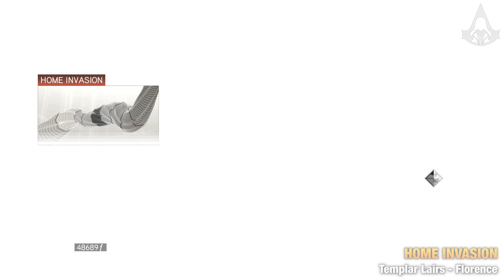Assassin's Creed 2 - Side Memories - All Templar Lairs [Secret Locations]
Assassin's Creed 2 Walkthrough Video in Full HD (1080p) 60fps - Side Memories - Templar Lairs

0:00 - Home Invasion
11:40 - Over Beams, Under Stone
18:23 - Shipwrecked

The Templar Lairs are not part of the main game. To have them you need one of the many special editions of the game. If you don't have a copy with this available, buy the “Sequence 13: Bonfire of the Vanities & Secret Locations DLC,” which also contains the three Templar Lairs.

Achievements / Trophies unlocked:
- None